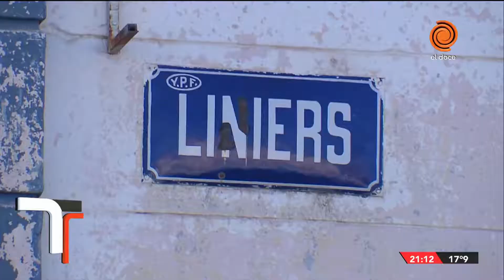ARTE QUE TRANSFORMA. ALTA GRACIA